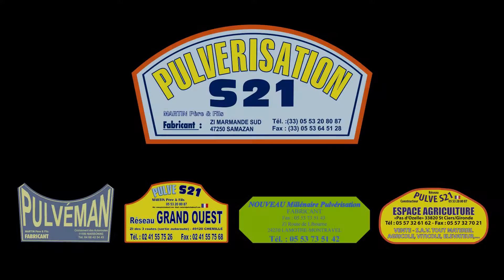S21 Aéro Vergers doubles turbines verticales -2